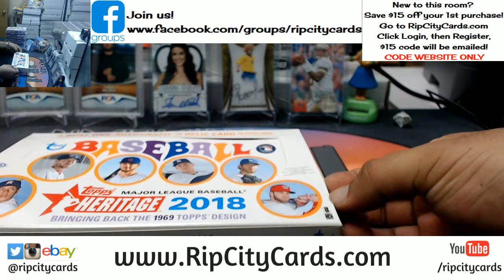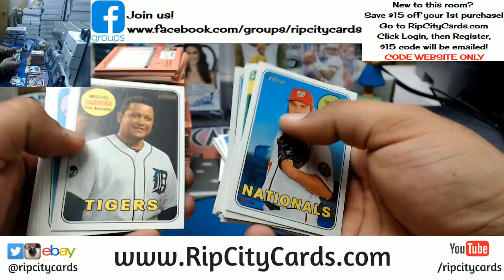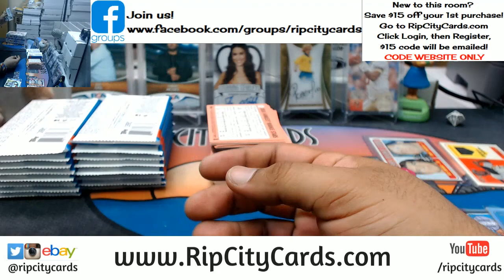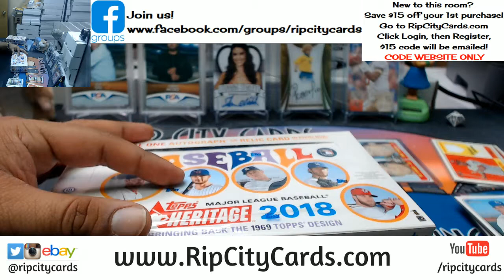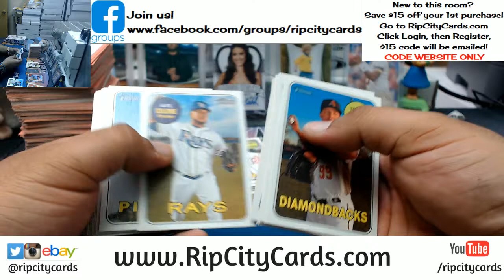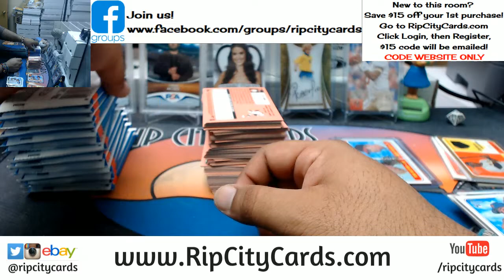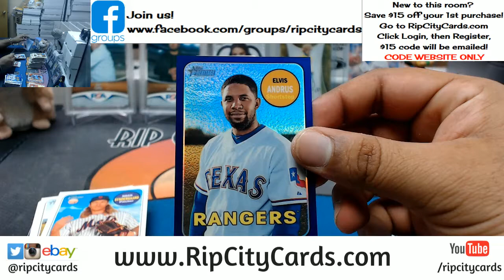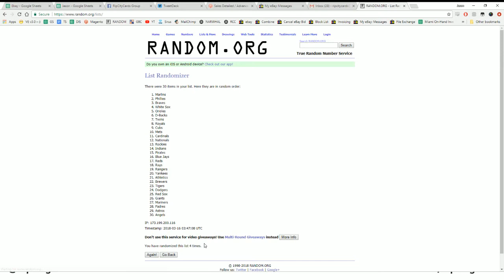2018 Heritage Baseball 4 Box #15 eBay